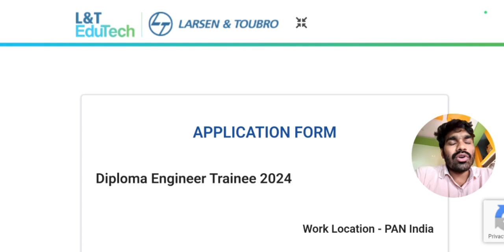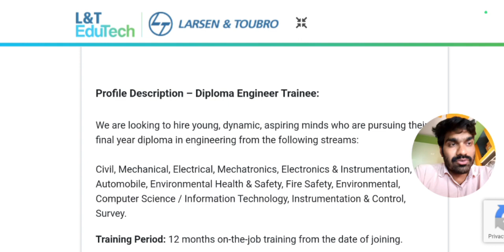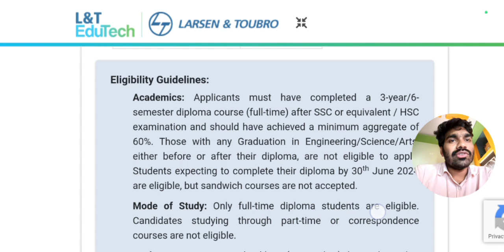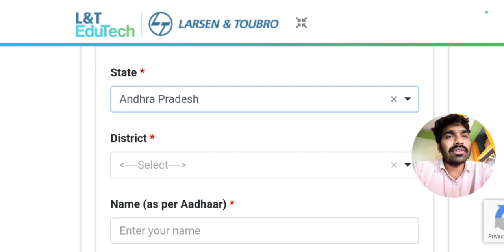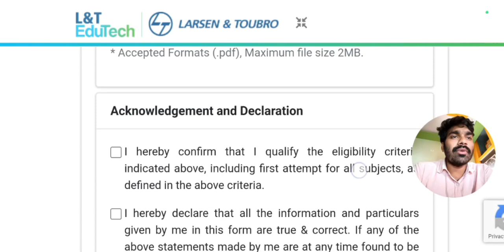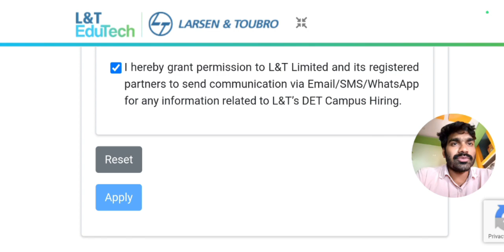L&T hiring for Diploma Engineer Trainee || Apply Now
🚀 Welcome to @gopireddysir, your ultimate destination for the latest software job opportunities! Whether you're a seasoned developer, aspiring engineer, or tech enthusiast looking to kickstart your career, we've got you covered.

Please follow the below links